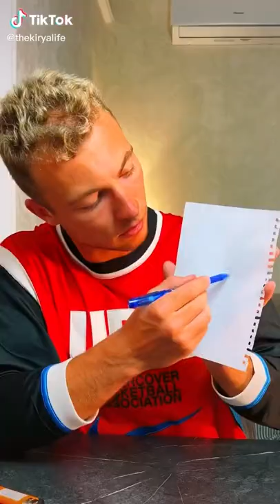Сработает ли это с твоим телефоном?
BUT CAUTIOUS !THIS CHANNEL MOTIVATES!